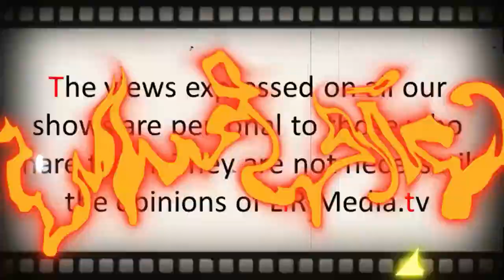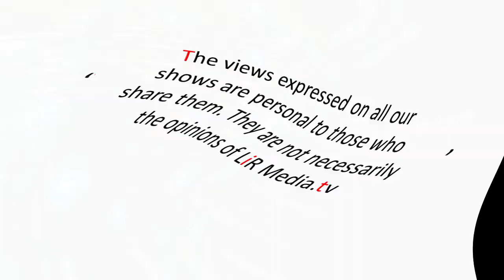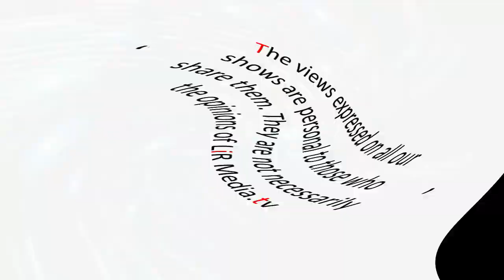LiR Confidential Counsellor Ken Smollen x 2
Pat's guest on LíR Confidential (LíR Media.TV) today was Ken Smollen,  Chairman of the Irish Democratic Party and founding members of the party. 'Smollen currently sits on Offaly County Council, having been elected for the Tullamore electoral area in 2019'. This is Pat's second time sitting down with this wonderful 'man of the people' who, along with others has done so much for the hungry and homeless in his town.

Our facebook page is lirmedia.tv
Our youtube channel is lir media tv